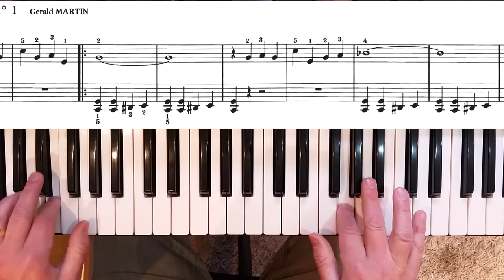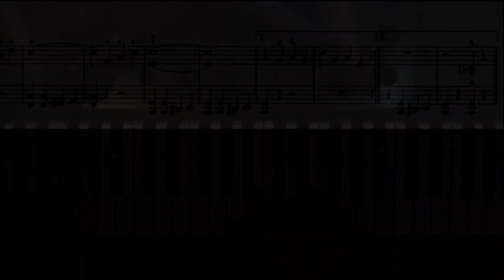Boogie No.1 de Gerald MARTIN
Petit morceau de Blues joué avec un peu de swing.